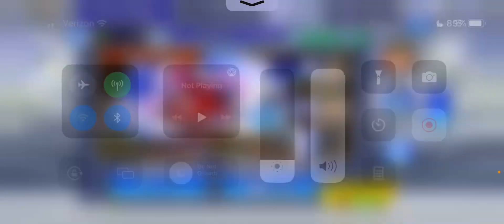PULLS FOR GILGAMESH BT/LD DFFOO [GL]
Some ticket pulls for the BT/LD! I’m gemming Leila’s banner so the LD is the real prize I’m looking for here currently.